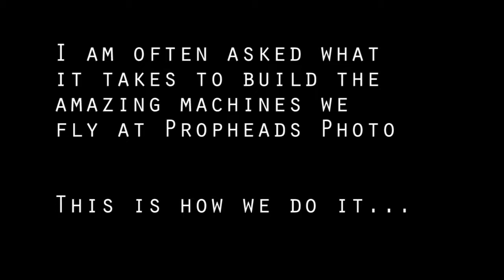Rebuilding the Phoenix - time-lapse (720P HD)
I am often asked at Propellerheads Photography what it takes to build our aircraft.  Here is a fun segment that profiles the rebuild of one of our light lift aerial photography quadcopters.  This 3800-picture time-lapse covers four building sessions over about 10 hours.  It flew perfectly on it's maiden flight!